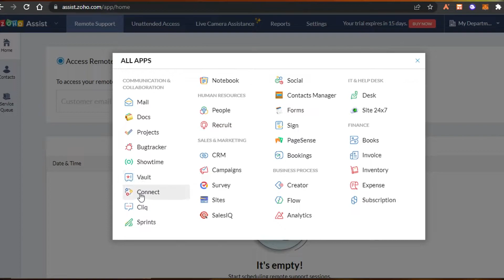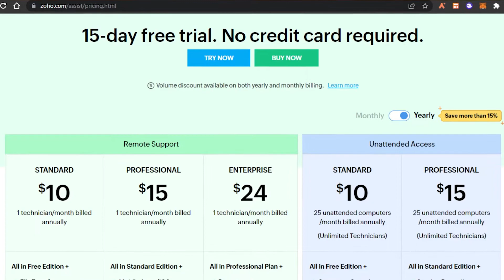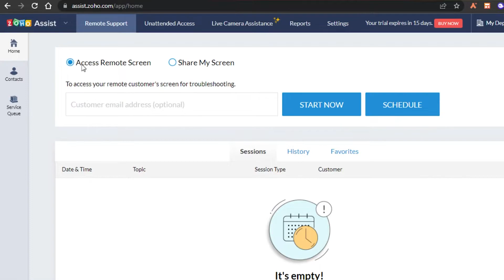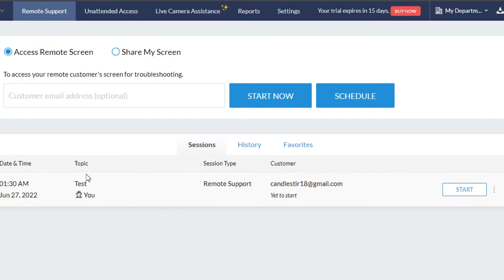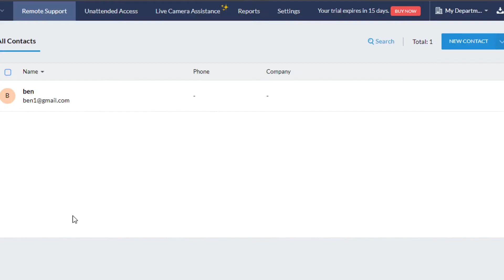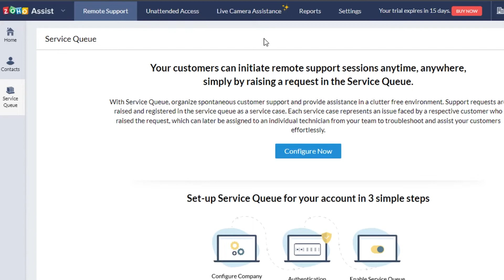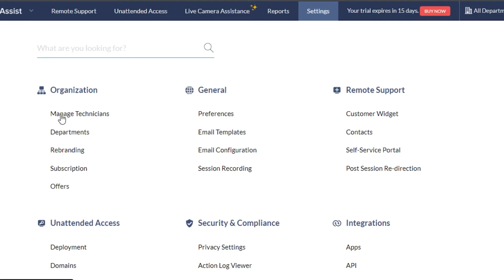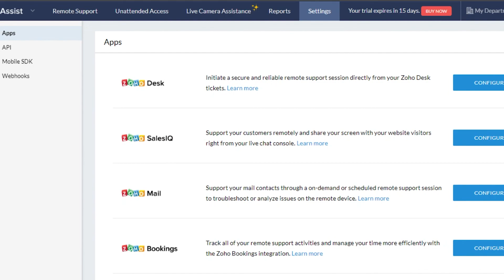How To Use Zoho Assist | For Beginners In 2026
In this video, we show you how to use Zoho Assist step-by-step. This tutorial makes it easy to provide remote support and manage devices efficiently — perfect for beginners and anyone looking to get started quickly.